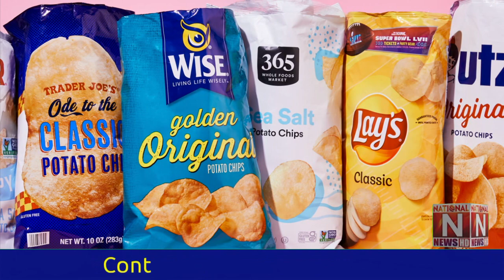Avoid these foods or you will get cancer (National News Nama)